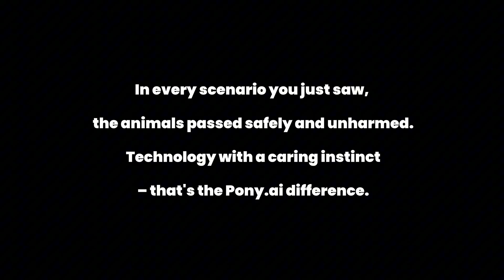Pony.ai Moments: When Robotaxi Meets Animal Friends 🐾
Every journey is about more than technology—it’s about care.
Watch how our Robotaxis encounter dogs, rabbits, and other small animals—making safe, thoughtful decisions every time.
From emergency braking to patient yielding, these moments reflect our promise: safety knows no species.